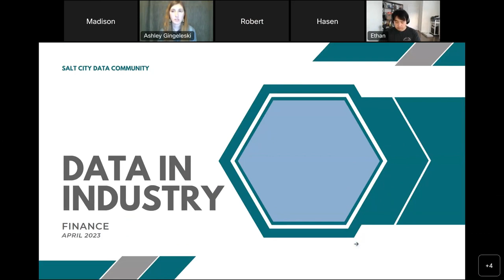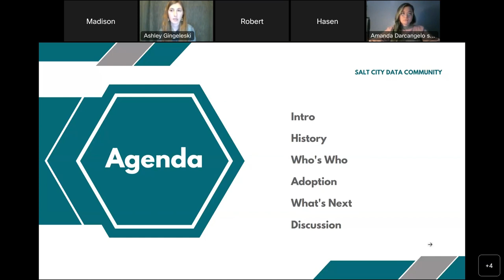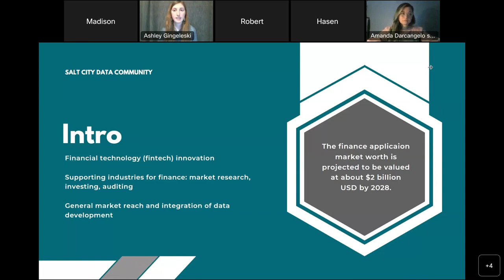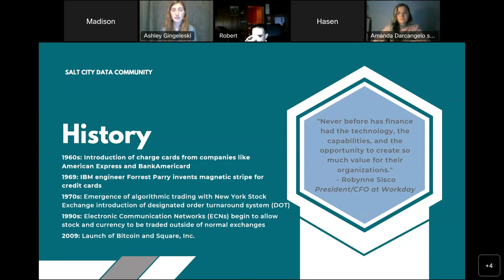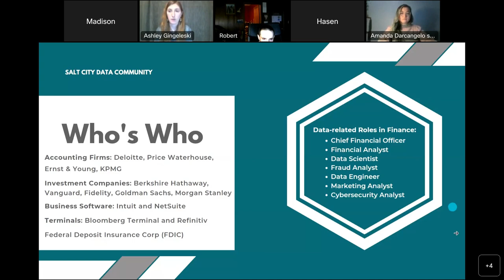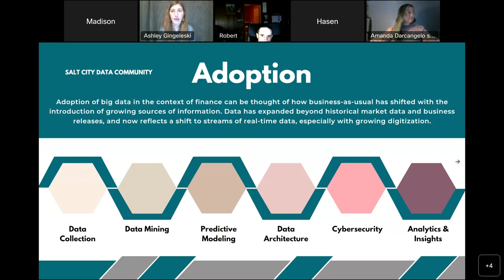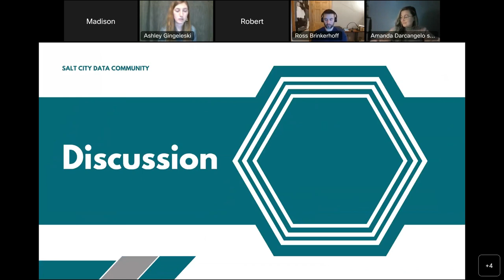Data in Industry: Finance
In this session, we focus on the role data plays in the finance industry. This includes data modeling, security, and uses of AI.